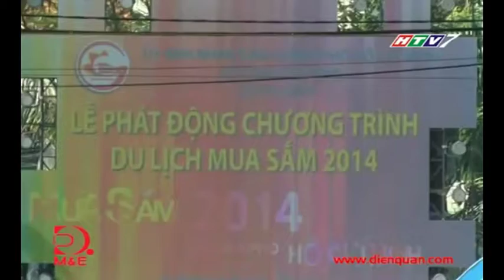Chương trình Du lịch Mua sắm Tp. Hồ Chí Minh 2014 - HTV7